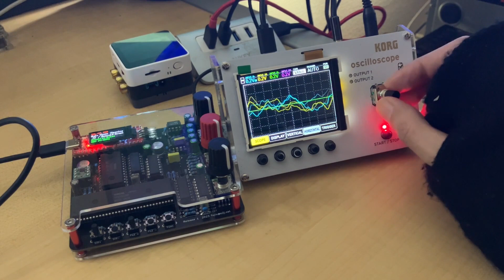NanoDrive Pro VGM Player YM2151 + YM2608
EMERALD DRAGON - Main Theme (Opening 6) - YM2608 (FM synth + internal rhythm) version
KORG Nu:Tekt NTS-2 oscilloscope kit